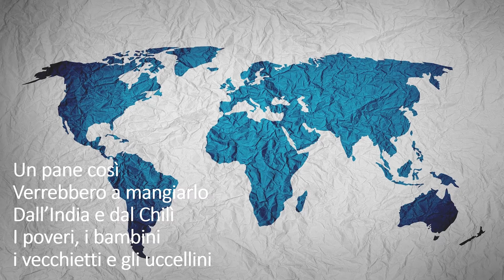Il giorno più bello della storia di Rodari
Rodari